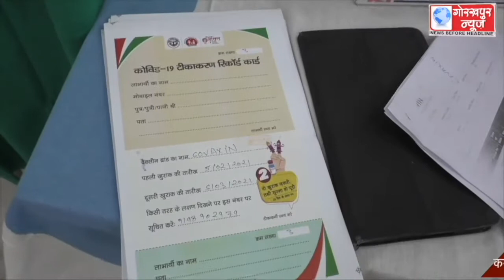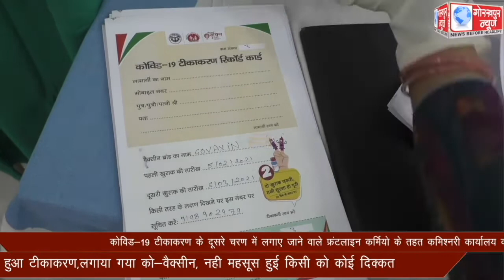कोविड-19 टीकाकरण के दूसरे चरण में लगाए जाने वाले फ्रंटलाइन कर्मियो के तहत कमिश्नरी कार्यालय के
कोविड-19 टीकाकरण के दूसरे चरण में लगाए जाने वाले फ्रंटलाइन कर्मियो के तहत कमिश्नरी कार्यालय के कर्मचारियों का हुआ टीकाकरण,लगाया गया को-वैक्सीन, नही महसूस हुई किसी को कोई दिक्कत